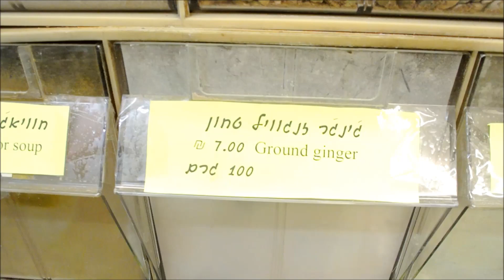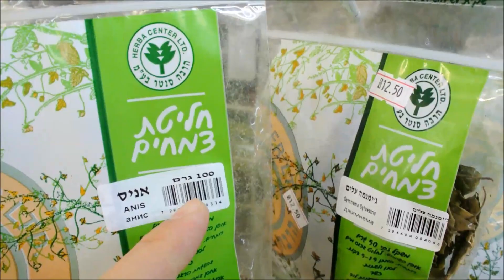בוטניים להכנת ג'ין, אבסנט וערק, חז סוכר, זרעי שעורה במחירים הכי זולים - חנות טבע נט בירושלים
שוק מחנה יהודה, רח' אגריפס 99, ירושלים
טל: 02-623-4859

להכנת משקאות שונים גם בתהליך זיקוק וגם ללא כמו ליקרים וביטרים שונים
אנו צריכים עשבים בוטנים שונים... יש הרבה מקומות איפה אפשר למצוא אותם
אבל בסרטון זה אני רוצה שתכירו מקום עם מגוון פשוט ענק של תבלינים, בוטנים שונים, חד סוכר וגם זרעי שעורה או חיטה שניתן לגדל אותם ולהפוך ללתת ירוק
מחירים הכי זולים שמצאתי באזור ירושלים ואם אתם מכירים מקום יותר זול, ספרו בבקשה בתגובות

חנות טבע, מוצרי בריאות, חנות טבע בירושלים, בוטנים, חד סוכר, פרוקטוז, גלוקוז
הכנת אבסנט, הכנת ג'ין, הכנת ערק, הכנת ארק, אערק, ויטמינים, מינראלים
טבע נט, טבע-נט, פירות יבשים, דבש, טחינה, דגנים, לתת ירוקף גידול לתת
אניס, מליסה, אזוב, זעתר, קינמון, נענע, זרעי שומר, זרעי אניס, ערער, לענה
איך עושים אלכוהול? איך לעשות אלכוהול? איך לזקק אלכוהול? איך לעשות גראפה או צ'צ'ה? רהידרציה שמרים, איך להכין אלכוהול, לואו ווין, LowWine
שמרים טריים, שמרים יבשים, שמרי אפייה, ארגונולפטיקה, ארגונולפטי